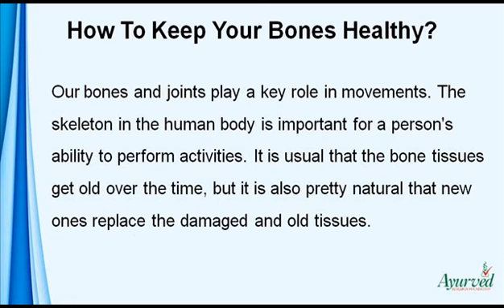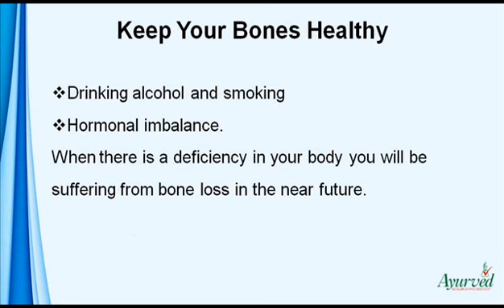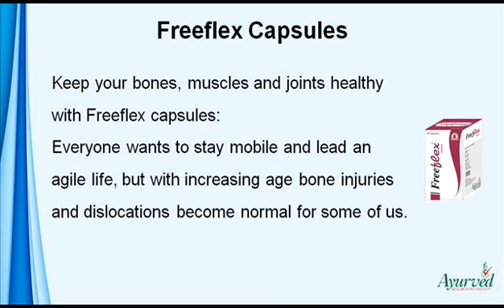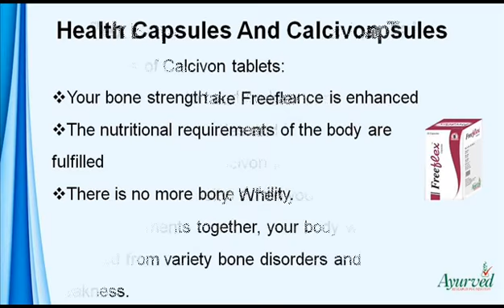How To Keep Your Bones, Muscles And Joints Healthy With Herbal Pills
You can find more about how to keep your bones healthy

Dear friend, in this video we are going to discuss about how to keep your bones healthy. Freeflex capsules and Calcivon tablets are the best herbal pills to keep your bones, muscles and joints healthy and improve overall health.

How To Keep Your Bones Healthy